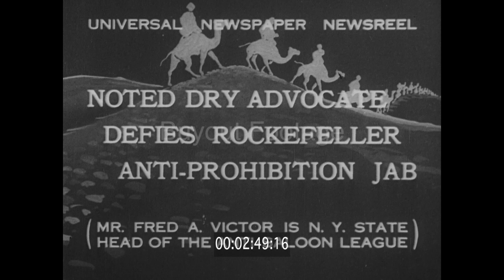John D. Rockefeller Reverses His Position On Prohibition 1932 HD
John D. Rockefeller Jr. announces to the Nation that he has reversed his position and now supports the end of Prohibition and the repeal of the 18th Amendment with Fred A. Victor of the Anti-Saloon League of America that now is the time to stay the course and keep Prohibition and the 18th Amendment in effect..

Due to its staunch, unvarying policy of strict neutrality and freedom from propaganda on all great issues, Universal Newsreel is happy to present John D. Rockefeller, Jr. and Fred A. Victor, New York State Superintendent of the Anti-Saloon League of America, on the tense controversial question gripping the republic – Prohibition.  Reversing the stand he held for many years, the capitalist announces the withdrawal of his moral and financial support from the dry cause and suggests the immediate repeal of the 18th Amendment.  The champion of liquor control argues that America’s hope lies in retention of the dry law, and enforcement of the Constitutional provision – An unbiased presentation of the question that today overshadows the entire political battleground.